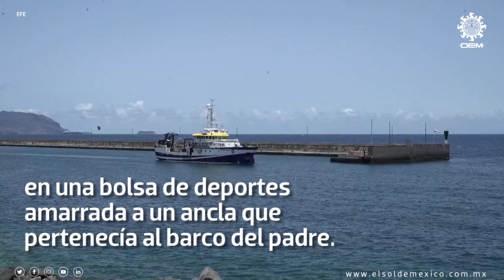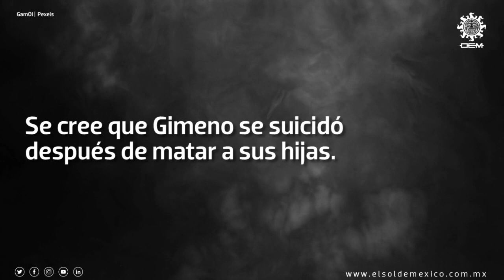Olivia y Anna: el trágico caso de feminicidio en España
El cuerpo de una niña de seis años que fue raptada junto a su hermana por su padre fue descubierto en el fondo del mar cerca de la isla de Tenerife tras semanas de intensa búsqueda, suscitando este viernes conmoción en España.